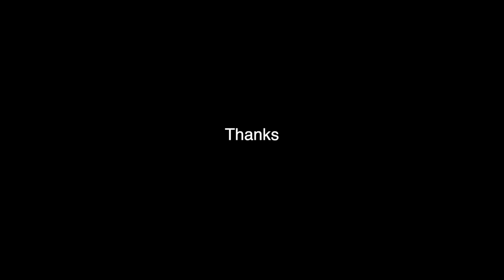CVS Pharmacy Call Waiting Music Improvisation/Variations